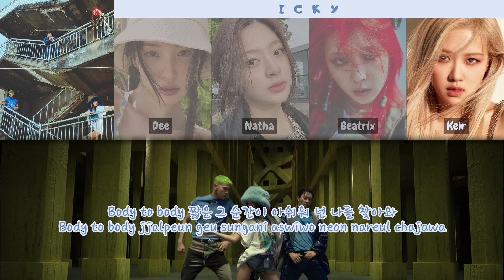[ABSCover] KARD - ICKY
ICKY - KARD by ABS Cover

• Dee as Sunmi (SOLOIST)
• Natha as Seeun (STAYC)
• Beatrix as Jiwoo (KARD)
• Keir as Rose (BLACKPINK)

- Editor Audio : Beatrix
- Editor Video : Sya

Tolong selalu dengarkan dan dukung kami kedepannya 🤗❤️❤️❤️

Dengan Cara :

*Dan Hidupkan Lonceng Notifikasi, biar nggak ketinggalan Video kami di next Cover🤗❤️❤️❤️